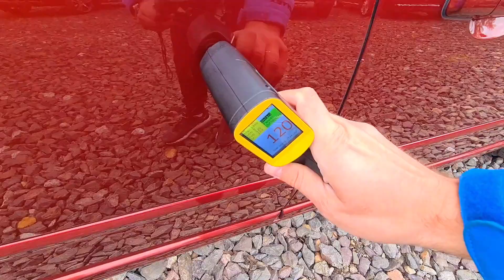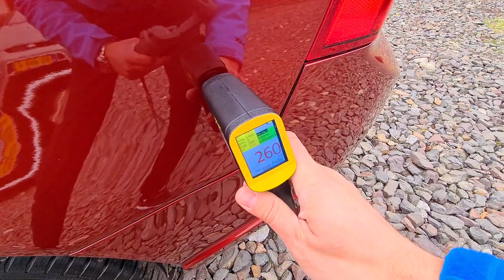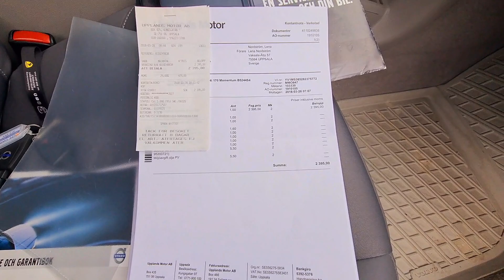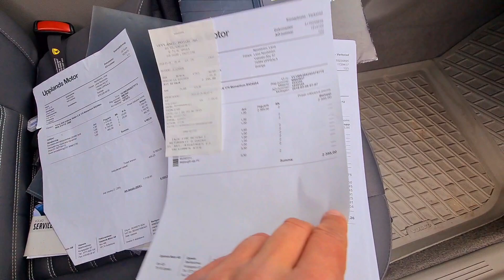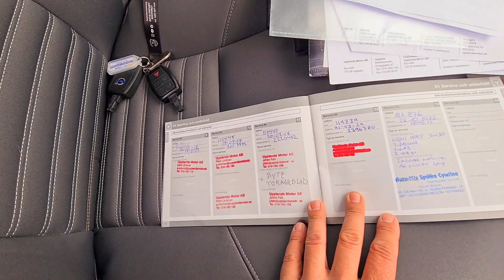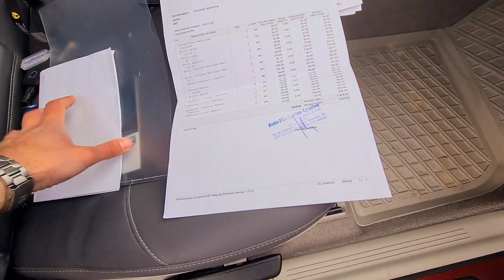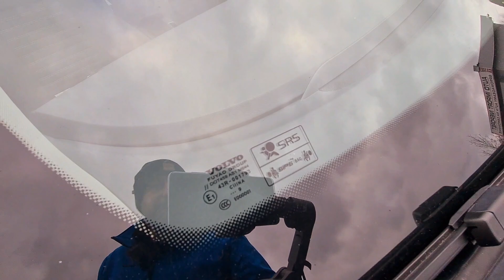VOLVO S40 LIFT ✅️ 2.4 BENZYNA 170KM ✅️ Manual ✅️ 122000km ✅️ 1-Wł ✅️ SERWIS ASO ✅️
VOLVO S40 LIFT ✅️ 2.4i 170KM R5 ✅️ Manual ✅️ 2007 ✅️ 1-WŁAŚCICIEL ✅️ 122000km 🙉
SERWIS ASO VOLVO ✅️

00:00 wstęp
01:45 tabliczka znamionowa VOLVO opis, wersja wyposażenia
05:48 pomiar powłoki lakierniczej
17:02 podwozie samochodu stacja diagnostyczna
18:02 podsumowanie filmu